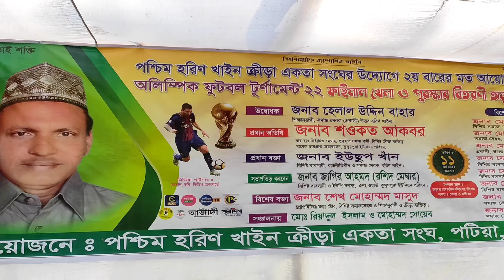P TV Patiya || পটিয়া পশ্চিম হরিণখাইন ক্রীড়া একতা সংঘের অলিম্পিক ফুটবল টুর্নামেন্ট-২২ ফাইনাল খেলা